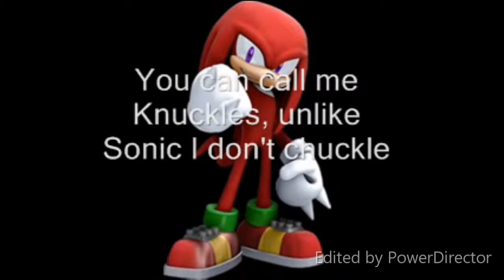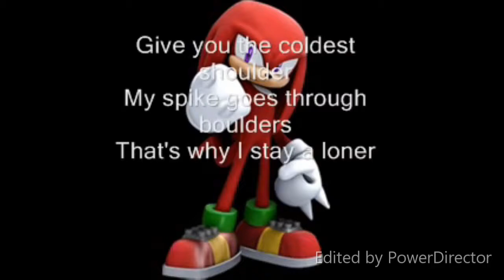Unknown From M.E. MASHUP!!!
10 hours of work... but it payed off in all the right ways. Enjoy.